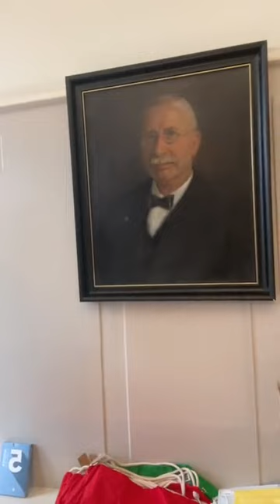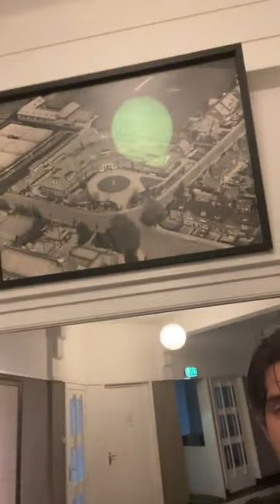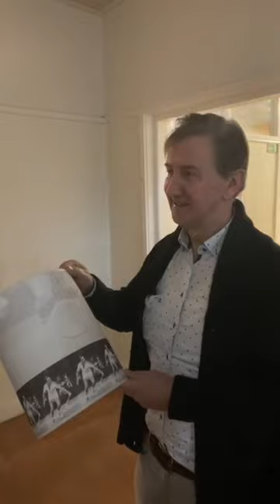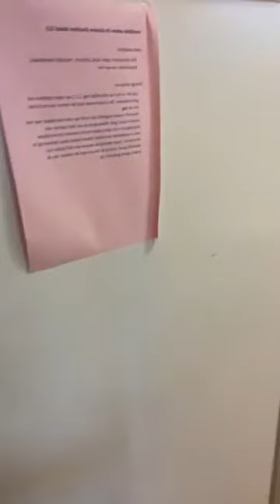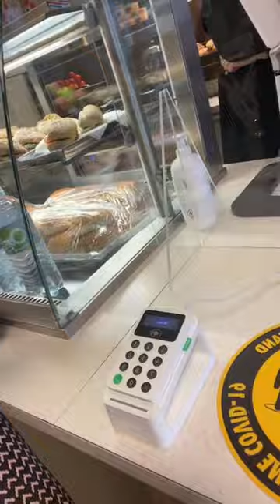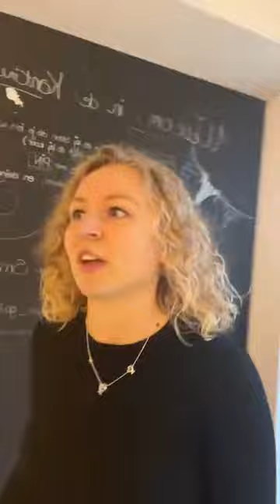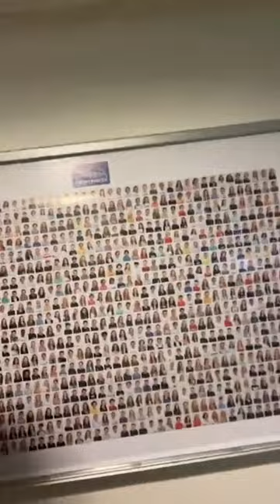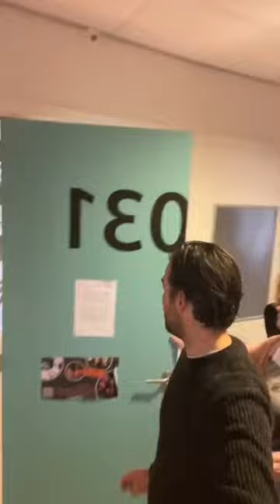Live Tour door het Kennemer tijdens de open dag